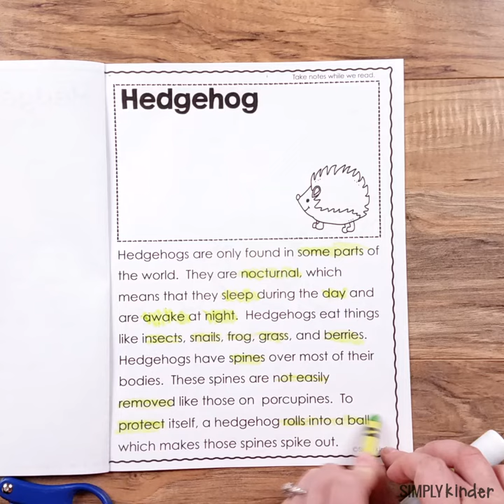The Mitten Animal Research Book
Get this part of a bundle and save BIG:
Close Reads and Research Reports with Crafts Bundle

Included in this download is:

The 8 animals from the book each include:

-close reading passage
-cover page (to glue craft onto if you choose to assemble into book)
-several graphic organizers
-writing page options
-craft with 2 options for printing
(single page per animal to color, cut, and glue OR color paper made to -efficiently print multiple copies to optimize printing space)
-color photo of sample project to show kids
-emergent reader

Just select which pages you want to use during instruction, organize them into your book, throw into the copy machine, and allow it to staple them together.

I would not suggest using all the pages but would suggest making them your own with wiggly eyes, pipe cleaners etc.

Animals included are mole, fox, owl, badger, hedgehog, bear, mouse, and rabbit.